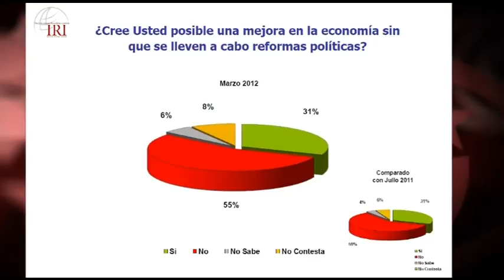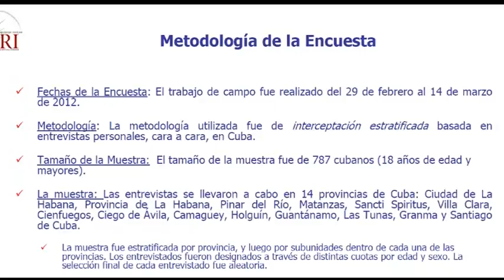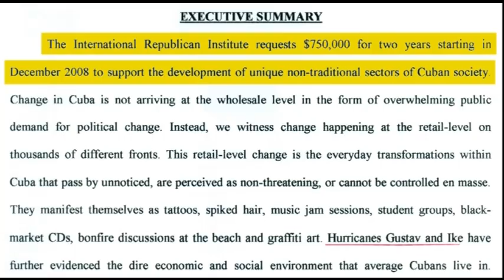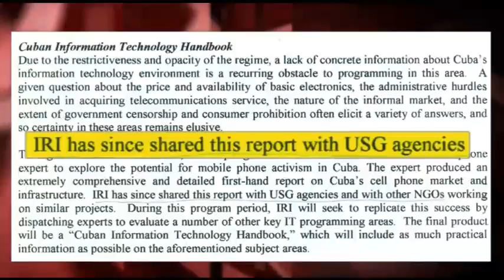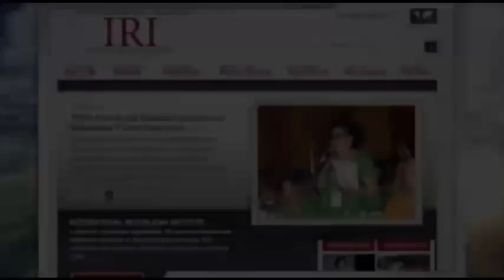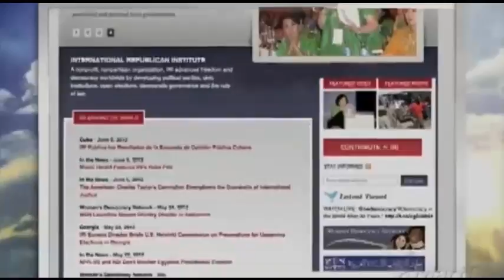Los medios avalan encuesta fraudulenta en Cuba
La pregunta parece obvia: ¿cómo es posible que una organización que trabaja con fondos del Gobierno de EEUU para un programa contra el Gobierno cubano realice, a la vez, un sondeo "independiente"?